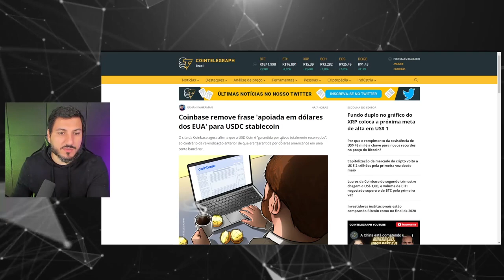AGORA TAMO LASCADO!!!